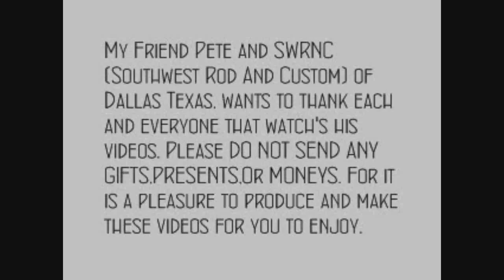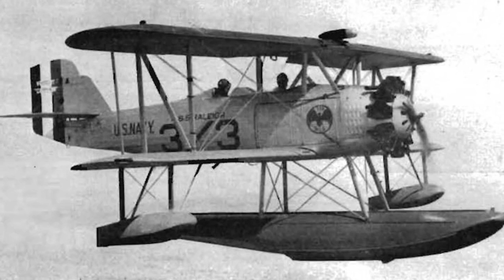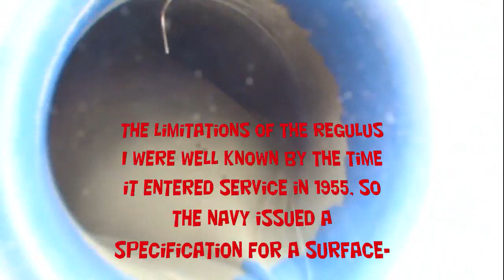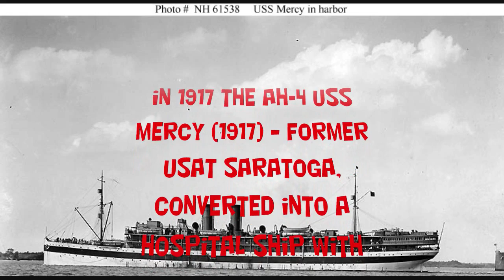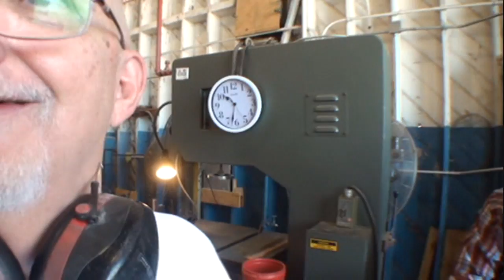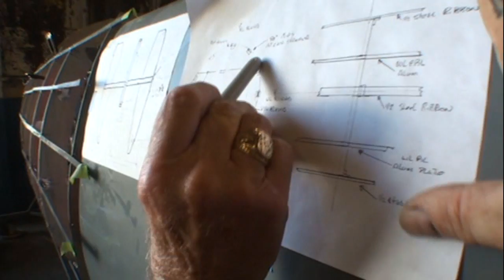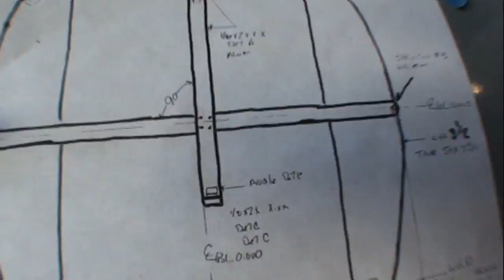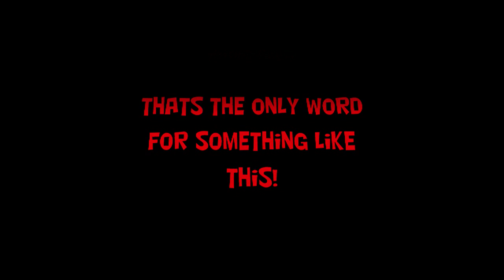How To Build Airplanes - Part 2 - Into The Vought Plant We Go!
We go into the factory where an authentic 1917 Corsair is being built by the Vought Retired Aviation Airplane Builders. This is the Famous Aircraft that flew many missions and was the first full size plane built by Vought. or